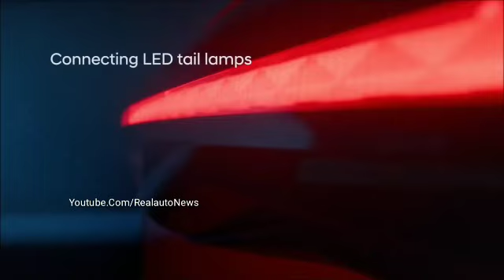आ गई New VENUE Facelit !! देश की सबसे सस्ती ये 5-Seater SUV कार👌👌👌👌